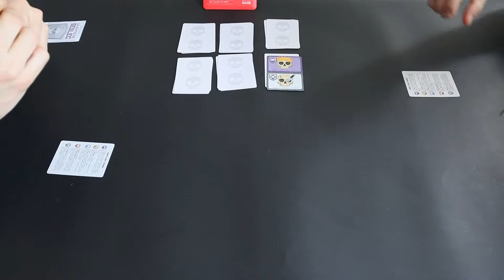On joue à... La Crypte de Sedlec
Dans ce nouveau format, on joue pour vous en expliquant pourquoi ! De quoi avoir une belle vision du jeu et de comment y jouer !

💀 La Crypte de Sedlec c'est un jeu de 2 à 3 joueurs, rapide, avec un petit côté Puzzle et optimisation qui se met facilement dans la poche !